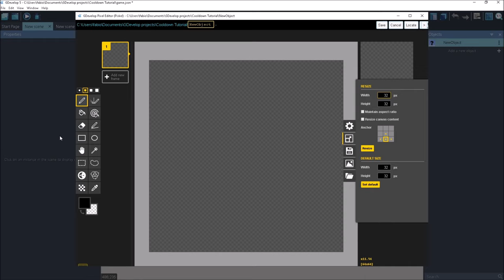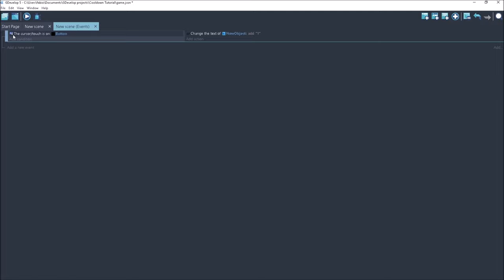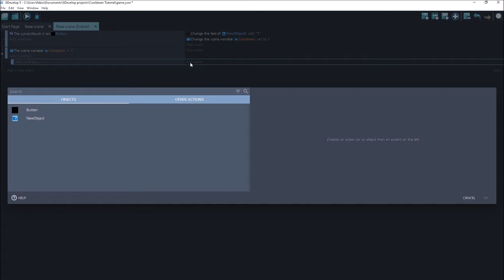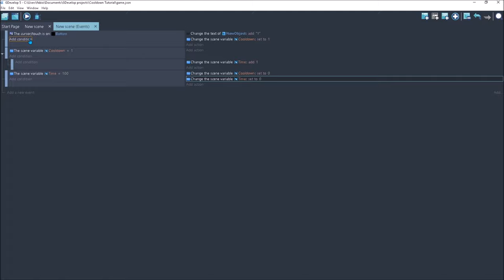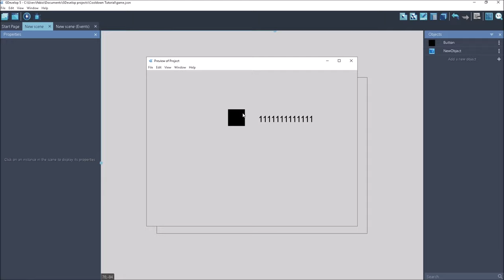Gdevelop Cooldown Tutorial